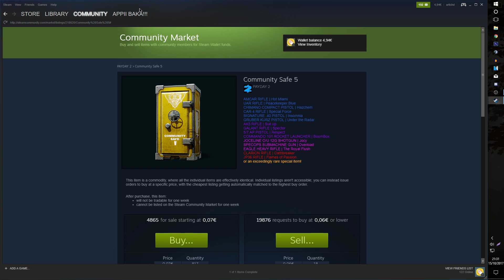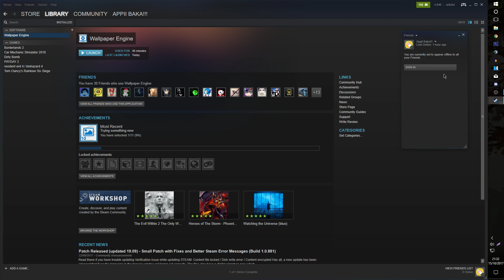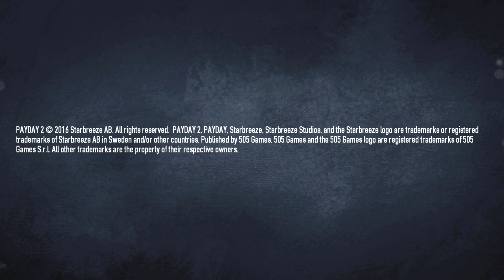Let's open 100 Community Safe 5 live commentary